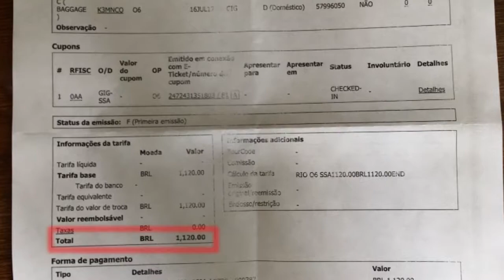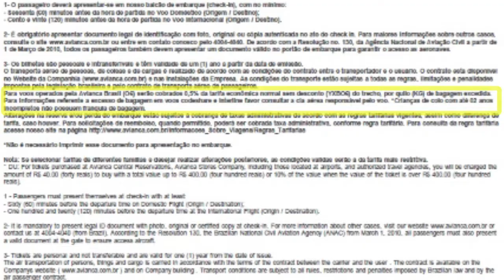R$ 1.200,00 de Bagagem Extra!!!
Paguei muito caro pela bagagem extra cujos novos parâmetros de cobrança não estavam expostos claramente no momento da compra.

Como eu disse não tenho grandes esperanças de reaver esse dinheiro, pois simplesmente mudou-se as regras e eu não as acompanhei. De qualquer maneira, no futuro direi o que se resultou dessa confusão.
No fundo me sinto meio otária, pois não tenho o costume de viajar e sei que os colegas tripulantes já tem essa informação em sua maioria. Mas... vai que tenha alguém que não saiba...
Espero que mais essa experiencia relatada venha a ajudar outros viajantes e principalmente algum crew embarcado. O trabalho a bordo é muito duro, para chegarmos aqui e sermos esfaqueados dessa maneira, tendo que desprender quantias desse tipo. Pelo visto temos que vir do navio com 23Kg apenas, caso tenha que pegar outro voo interno e não queira pagar extra, já que as gateways trabalhadas são poucas no Brasil.